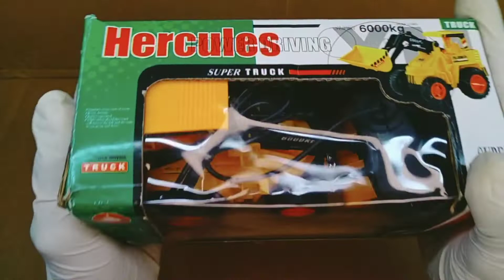Remote control jcb unboxing with full texting..